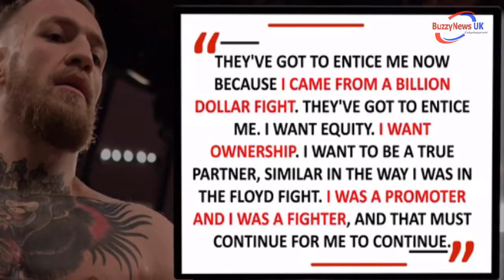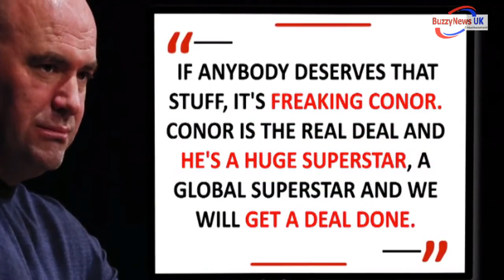Conor McGregor slaps commissioner after confrontation with referee